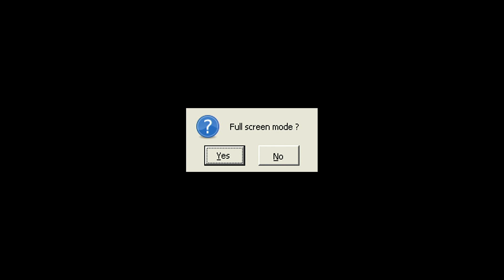Steam Deck - IKUSAAAAAAAN!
There is a lot going coming at you on screen in this game, but fun
Steam Deck compatibility Playable